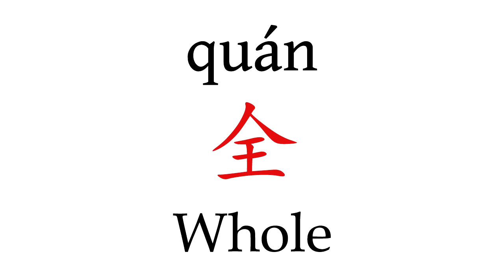How To Pronounce 'Whole' (全) in Mandarin Chinese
Learn how to say "Whole" (全) in Mandarin Chinese with this short pronunciation video.